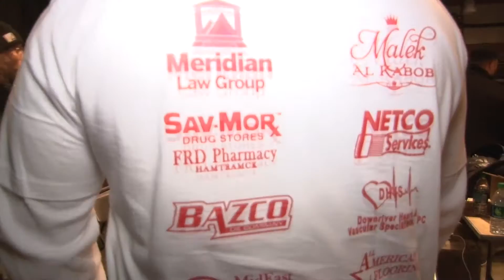Mohamed "The Hawk" Adam - Latest Fight